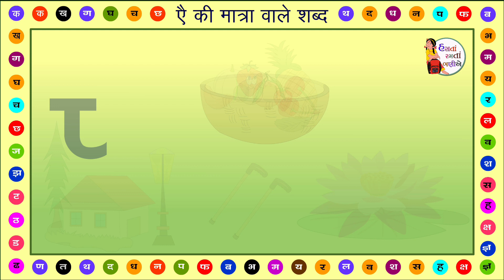Aai matra vala shabdo | ऐ की मात्रा वाले शब्द | Hindi Vowels Letter Words For Kids & Toddlers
This video was created to promote the education of adults in India